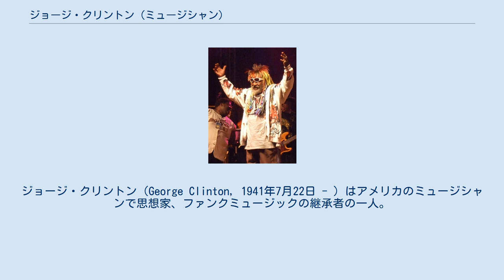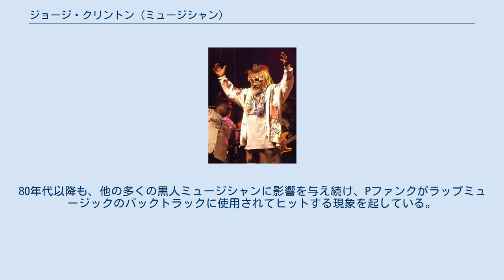ジョージ・クリントン (ミュージシャン)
ジョージ・クリントン（George Clinton, 1941年7月22日 - ）はアメリカのミュージシャンで思想家、ファンクミュージックの継承者の一人。
 ノースカロライナ州に生まれ、ニュージャージー州で育つ。
現在はフロリダ州に住んでいる。
元は床屋であった(実家が床屋)。
クリントンは、床屋で仲間たちとドゥーワップ・グループを結成し、それがやがてパーラメンツとしてデビューするきっかけとなった。
クリントンはPファンクの創始者として、パーラメント、ファンカデリックを率いる他、数多くの独創的ブラック・ミュージックの基礎を築いた。
ジェームス・ブラウンやスライ・ストーンと共にファンクの代表的なミュージシャンとされ、ファンクを継承・発展させた功績が評価されている。
また、奇抜なファッションでも知られている。
 コミック中心のペドロ・ベル作のレコードジャケットや、ステージにおけるセクシャルな演出と、ユニークな歌詞が特徴である。
また、超満員のコンサートで、メンバー達はオムツ姿や髭だらけの女装姿(ウェディングドレス等)で登場したりもする。
 過去に40作以上の楽曲がソウル・チャートで好調なチャート・アクションを示し、3作のプラチナ・アルバムを獲得している。
特に、パーラメントの「ギブ・アップ・ザ・ファンク」はポップチャートでも15位、「フラッシュ・ライト」はポップチャート16位まで上昇し、白人層にも受け入れられた。
80年代以降も、他の多くの黒人ミュージシャンに影響を与え続け、Pファンクがラップミュージックのバックトラックに使用されてヒットする現象を起している。
21世紀に入ってからもPファンクはブラック・ミュージック・ファンに愛好されている。